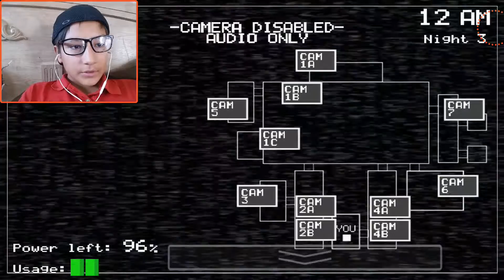Five Nights at Freddy's #2 | SIR PLEASE CALL ME !?...FOXY!!!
Hey guys today I continue the FNAF series but I quit it because I'm a pussy !

Links:
The Link to the game is in my first video!
{No Links}